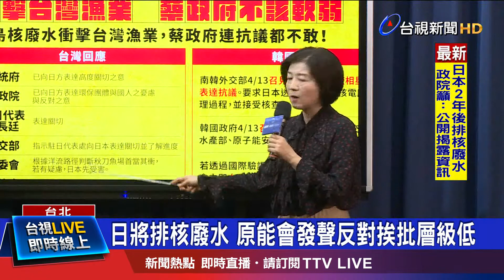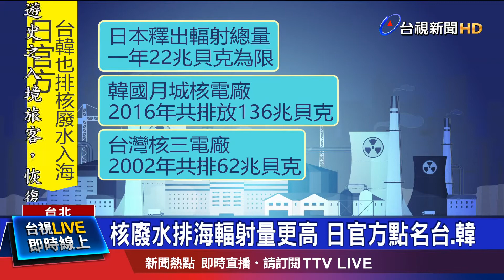中韓嚴正抗議 藍批政府無作為.逢日必軟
日本宣布兩年後要把核廢水排入海洋，鄰近國家如韓國、中國都表態嚴正抗議，台灣方面，總統府和行政院則是向日方表達「高度關切」，已經由原能會表態反對，被質疑「層級太低」。在野黨砲轟是「逢日必軟」，另一方面，根據日本官方公布的資料，點名像是韓國，還有台灣的核三廠，也都有把核廢水排入海中，當中所含的輻射量，還比日本的規範還要高。